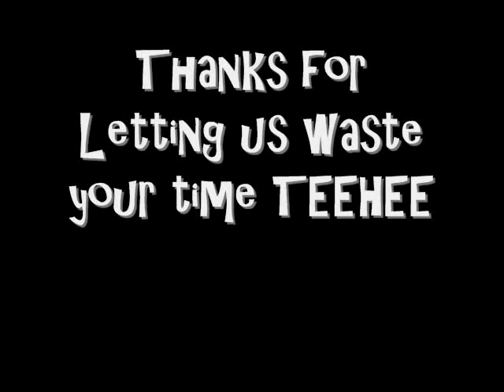BOOM BOOM NMMI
Uhm. EEEEYYAAAHHHHH thats all I gotta say hahaha Drum Line Week 2!!